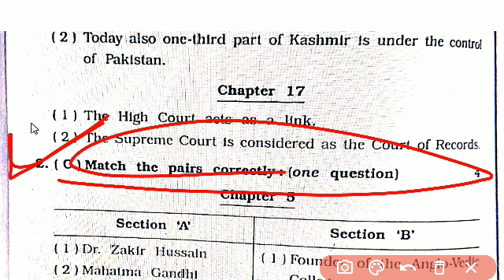class 8th social science navneet assignment semester 2 part 4